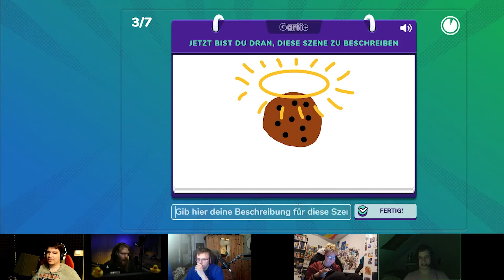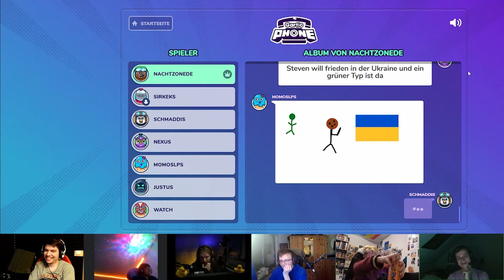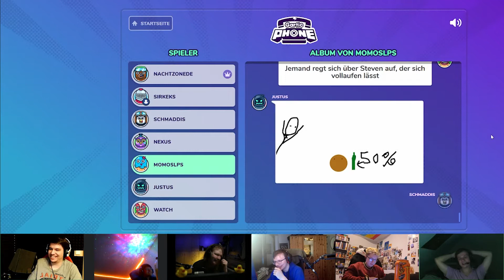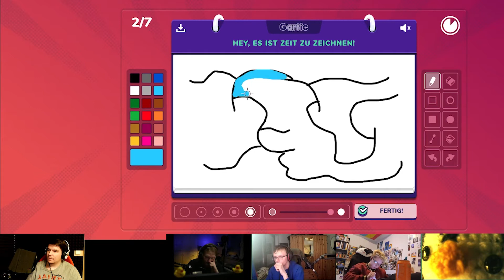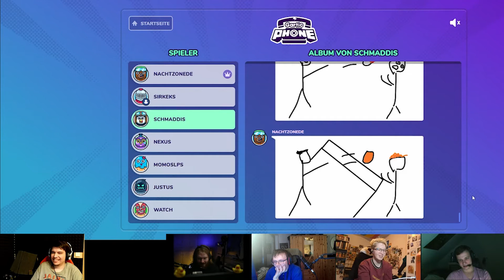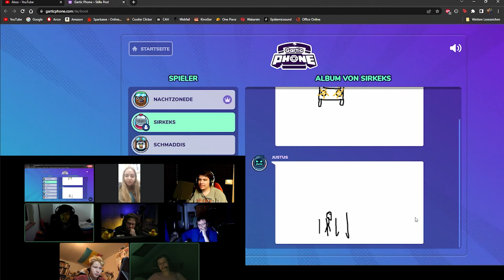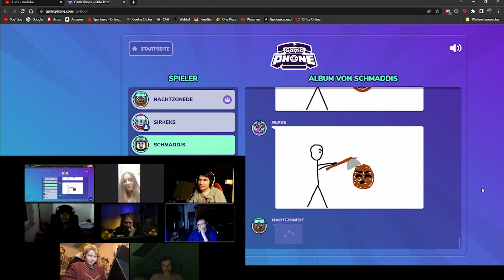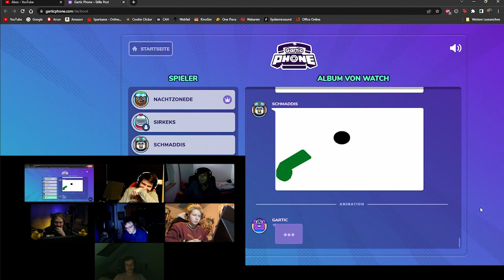Verstörende Geister zu Skuri's Geburtstag! | Gartic Phone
Wir versuchen uns an den Modi "Animation" und "Ergänzung" und bringen dabei wieder so manches "Kunstwerk" hervor.

🍪 Probiert selbst mit Freunden die verschiedenen Modi von Gartic Phone aus!

🍪 Du bist neu hier auf dem Kanal? Dann schau dir am besten folgende Playlist an, um einen breit gefächerten Eindruck über meinen Content zu bekommen

Beachtet bitte, dass alle Gruppenmitglieder Einsicht auf alle Teilnehmer-Telefonnummern haben!

🍪 Jeder blaue Daumen / jeder treue Zuschauer hilft diesem Kanal beim fortbestehen!